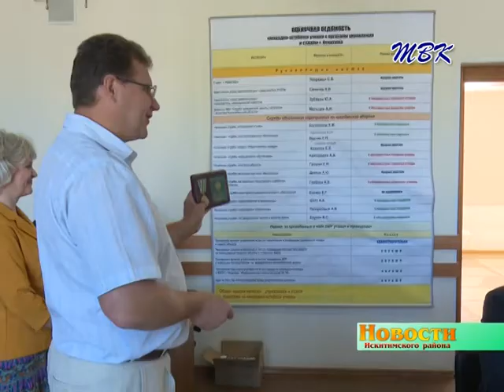Жителей Искитимского района наградили за активное участие в сельскохозяйственной переписи